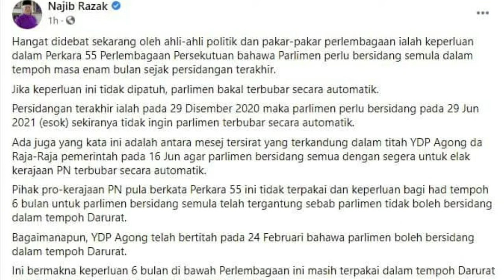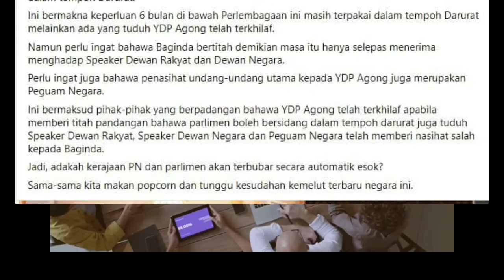TAK SANGKA, SELEPAS 6 BULAN PARLIMEN TAK BERSIDANG, AKHIRNYA PARLIMEN BOLEH BUBAR SECARA AUTOMATIK!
FB najib razak